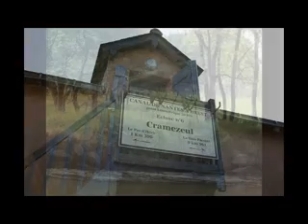cyclo canal de Nantes a Chateaulin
balade cyclo 400km sur le canal de Nantes � Brest